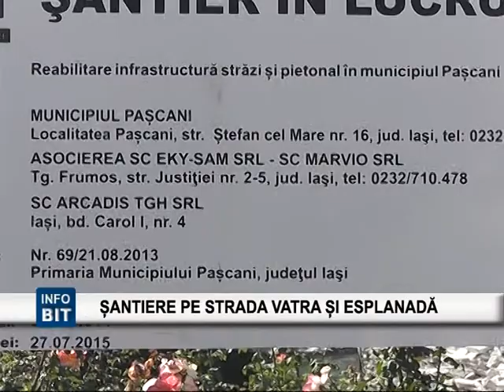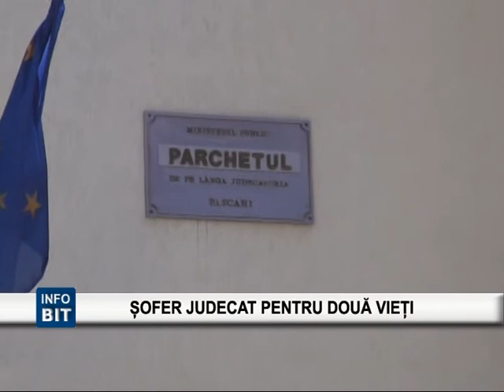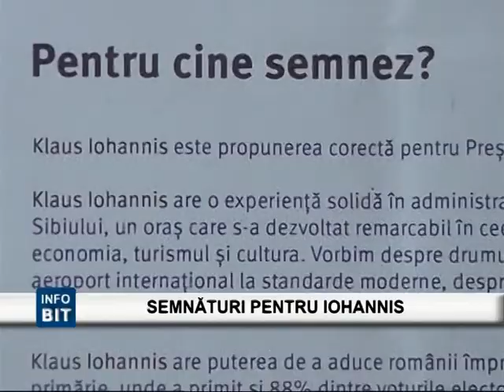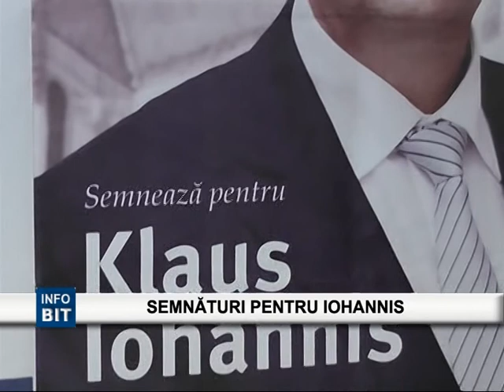BIT TV STIRILE INFOBIT 19 SEPTEMBRIE 2014